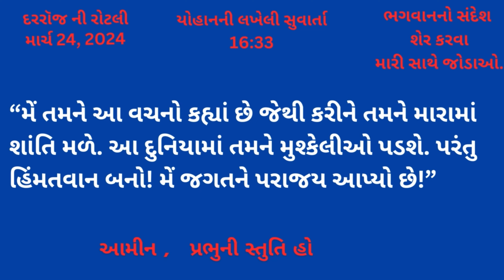માર્ચ 24, દરરૉજ ની રોટલી, Gujarati Bible Verses, Gujarati Vachan, 2024